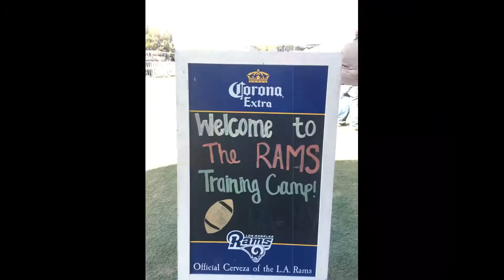L.A. RAMS PLUG FT. RAMS CHEER TEAM 2019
LOCATION: NFL L.A. RAMS TRAINING CAMP (UCI)
FT., L.A. RAMS CHEER TEAM 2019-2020